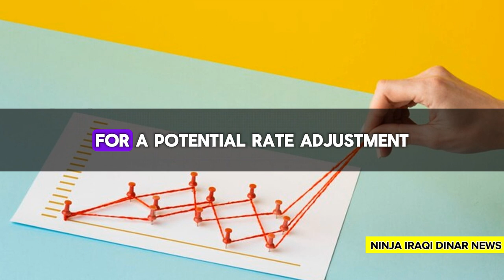iraqi dinar🔥CBI Announces New Exchange Rate of $3.91 for IQD on TV🔥iraqi dinar news today 2024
In this video, we dive into the widely circulated rumor about the $3.91 Iraqi Dinar and provide a balanced perspective on its validity. Join us as we debunk this myth with facts and analysis to separate truth from fiction. If you're curious about the truth behind this rumor, this video is a must-watch!

OUTLINE:

00:00:00 The $3.91 Iraqi Dinar Rumor
00:02:00 Conclusion and Advice